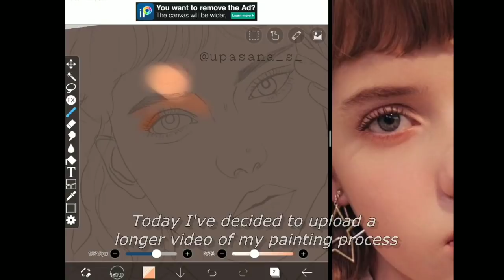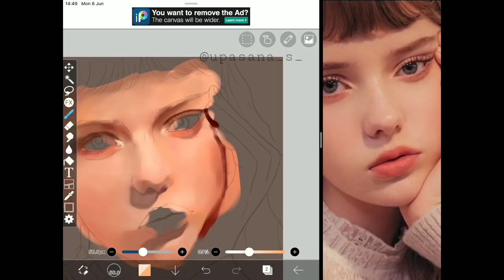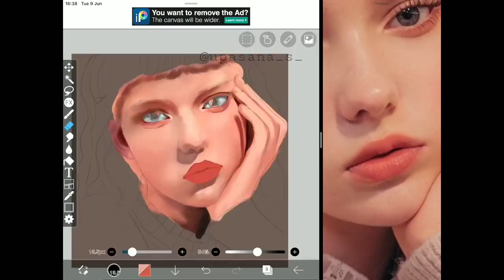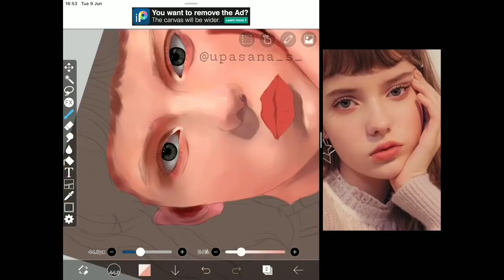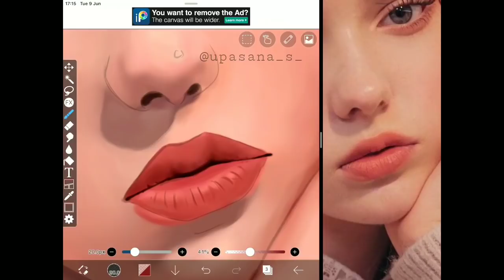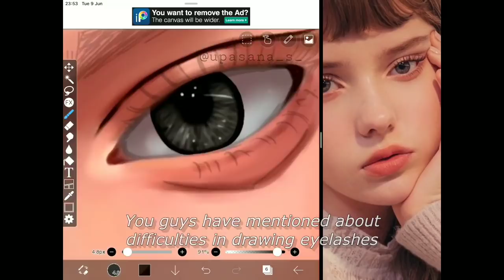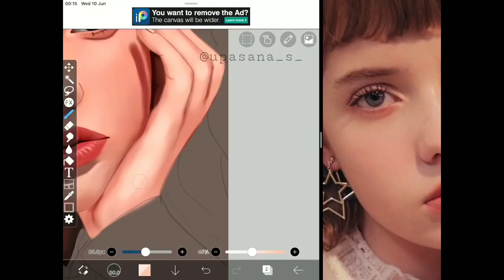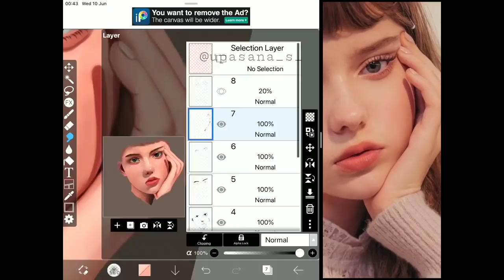Painting Process of SKIN, EYES & LIPS + ART TIPS | Realistic Portrait on IBISPAINT X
Watch me paint and blend skin, eyes and lips~
You will also find some essential art tips that can help you especially if you are a beginner.

Time spent : 2 hrs
Device: iPad
Reference: Kulakova Sofi

Brush details ~

Line art: Genius Pen
Base colour: Skin, eyes, lips - Pen (fade)
Eyebrows: Hair
Blending: Pen (fade) mixer brush, Airbrush